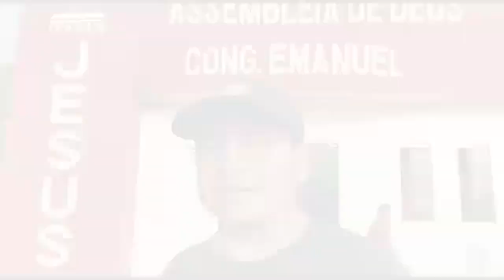10 anos dos Atalaias de Fogo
Rede de intercessão profética – Histórico dos Missionários Atalaias de Fogo. Em 14 de fevereiro de 2004, os pastores Wilson Freitas e Fatima Pimentel da Silva assumiram o campo eclesiástico da Igreja Evangélica Assembleia de Deus em Vila de Pitinga. Em oração e jejum, eles clamaram ao Senhor para que lançasse por terra os impedimentos e barreiras que ali eles encontraram. Agosto de 2006, o irmão Walliston e família chegam em Pitinga. Novembro de 2007, durante as festividades de aniversário da igreja, no momento da ministração da palavra, o Senhor deu uma ordem profética a família pastoral. O Senhor ordenou que se fosse além das portas da igreja, e apontando as mãos aos céus, em Nome de Jesus, lhe desse ordem para que os demônios saíssem dos céus de Pitinga. Março de 2009, deu início a primeira Escola de Líderes Missionária com 28 líderes formados por nome turma Esperança. Junho de 2010 deu início o primeiro Curso de Intercessão Militante, foram levantados os primeiros integrantes do Ministério de Intercessão Profética Local, na primeira sexta feira, iniciou-se a primeira vigília, e o primeiro propósito de oração e jejum de sete semanas, com marchas proféticas ao redor da Vila. O Senhor lançou por terra impedimentos e barreiras e salvou muitas vidas. Janeiro de 2010, o primeiro mapeamento estratégico das áreas urbanas e de matas. Junho de 2010, os diáconos Walliston, Cristina e família são consagrados ao ministério pastoral pela CEADAM. Dezembro de 2010, a turma Perseverança se forma, e a operação Baluarte, a primeira missão estratégica de treinamento é planejada e preparada. Junho de 2011, depois de duras provas, em momento de intercessão, o Senhor confirma novamente sua autoridade espiritual profética, a família pastoral para avançar me missões. Junho de 2012, a família pastoral recebe uma ordem de Deus de levantar um propósito de oração e jejum de 40 dias, e a Igreja recebe a visita da comissão de células, a visão celular é oficialmente implantada, a igreja passa a ser uma igreja em células. Agosto de 2012, durante o evento evangelístico celebrai ao Rei Jesus, na manhã de domingo, no momento da palavra, o Senhor confirma que iriamos enfrentar uma grande batalha espiritual contra principados e potestades espirituais. 7 de outubro de 2012, Deus confirma que a Igreja do Senhor deveria se levantar em 40 dias de jejum e oração para pelejar pela fé no território espiritual urbano e ancestral, inspirados pelo Espírito Santo, os voluntários do ministério de intercessão local receberam o nome de Atalaias de Fogo. Em 90 dias guerra espiritual intensa, o Senhor abateu o principado e fortaleceu de tal maneira a sua Igreja, que a rede de intercessão nunca mais foi desativada e os Atalaias avançaram. Em junho de 2013 cumprimos a primeira missão municipal e chegamos as missões na capital e em outros municípios. Em junho de 2020 a rede avança para o Sul do país, no Estado do Rio Grande do Sul. 10 anos se passaram, somos uma Rede de Intercessão Profética e Rede de Missões nacional Inter denominacional, e idôneo, com diversas bases e missionários em vários ministérios. Somos um projeto missionário com o objetivo de apoiar igrejas e ministérios, centros missionários em cobertura espiritual, treinamento missionário e missões estratégicas. Que o Senhor te fortaleça e te sustente com sua potente mão Atalaia, em nada merecemos, em tudo despendemos, fortaleza no chão, glória a Deus!!